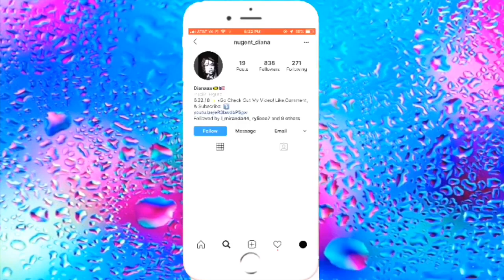THINGS GUYS DO THAT GIRLS LOVE!